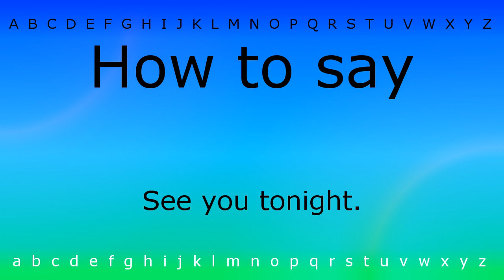How to say 'See you tonight.' with Zira.mp4